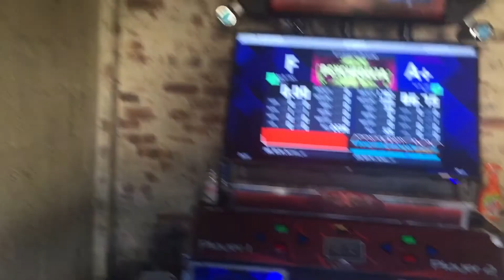Lucid Loophole (18) Maxx-Storm